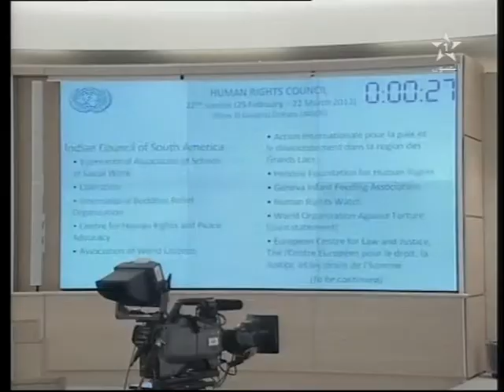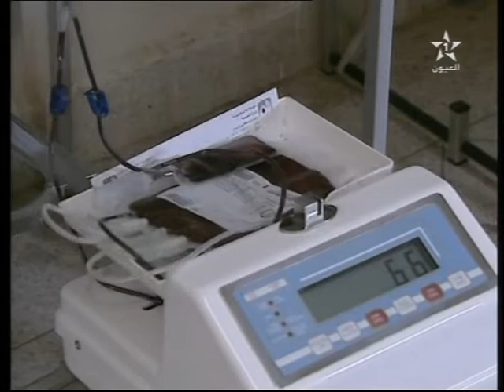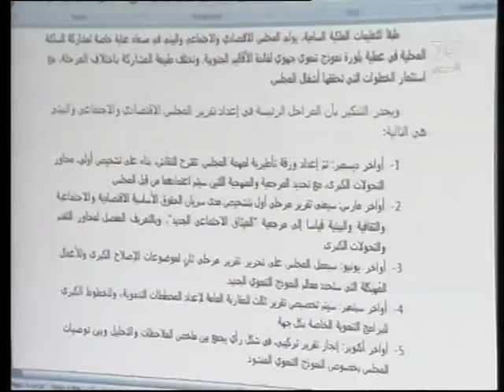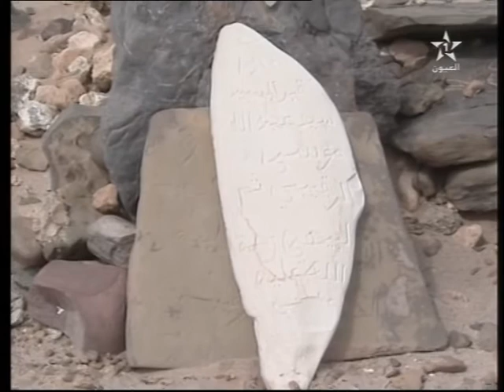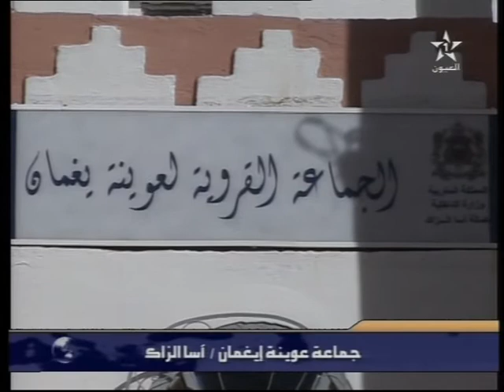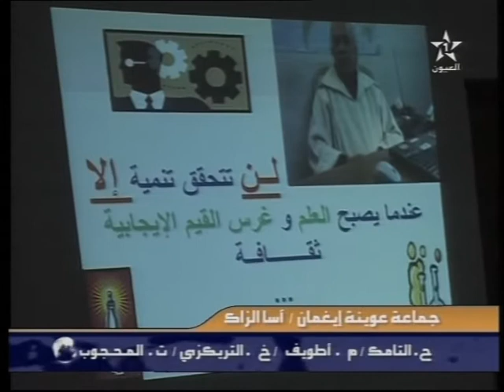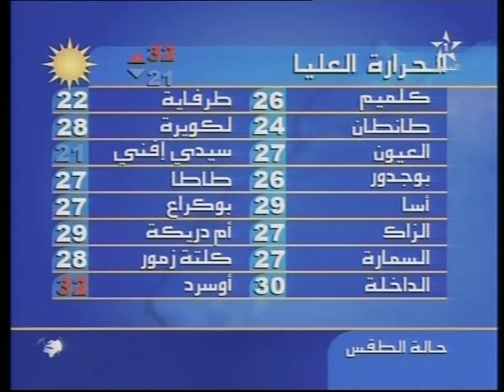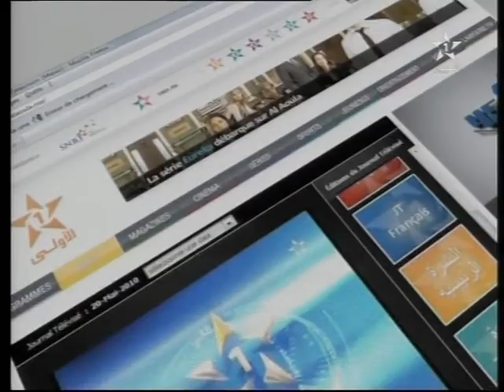نشرة الأخبار ل 11/03/2013